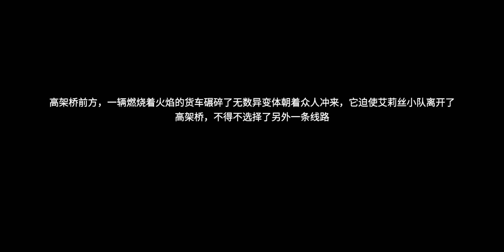《锚点降临》Anchor Panic / ACGN / Strategy / NxG / Beta Test - Gameplay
● Android: Soon

● IOS: Soon